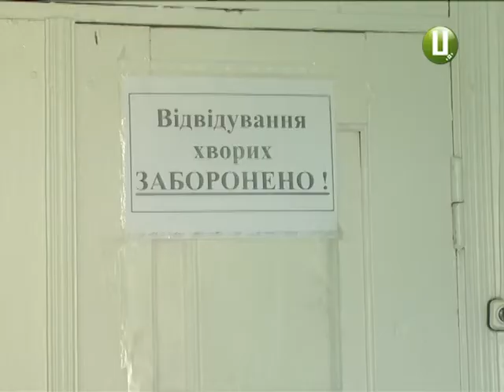Діти з симптомами отруєння ще поступають в Городоцьку районну лікарню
Другу добу до Городоцької центральної районної лікарні продовжують поступати потерпілі діти. Усі учні Скіпчанської загальноосвітньої школи. Підозрюють, діти отруїлися у шкільній їдальні. Наразі до лікарні звернулося 12 потерпілих